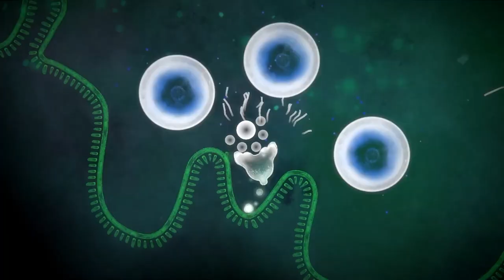Focus Find Demo Trailer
Immerse yourself in Focus Find, a gripping narrative thriller game. Solve environmental puzzles through 5 stages of grief, where reality blurs with unexpected revelations. Guide Adam through his lost past, navigating a gripping tale of loss and grief.